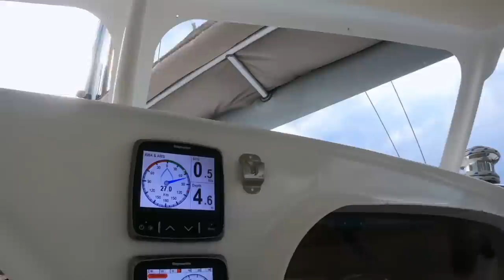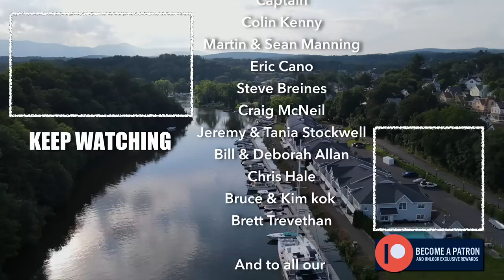Dropping a big mast on the cheap - Great Loop #5 Sailing Life on Jupiter EP84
We just passed the last bridge that our mast can fit under. the time has come. it must come down. But first there is work to be done. Sails to be removed, folded and packed away. Boom removed. oh, i nearly forgot the electrical wiring!
Now to prepare the deck supports that will carry the weight of the mast across the choppy Great Lakes.

CAMERA GEAR :
Vlogging camera : GoPro 9 with media mod & IPhone 12 Pro Max
Microphone : Rode Wireless Go II & Zoom H1N handy recorder